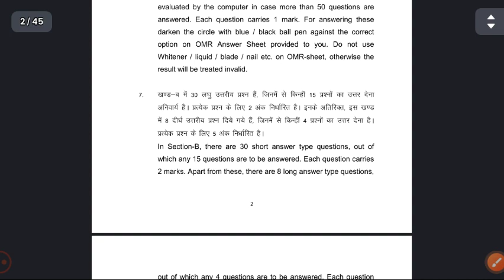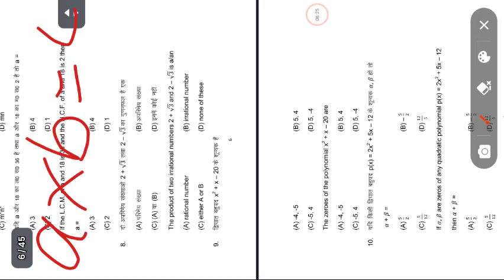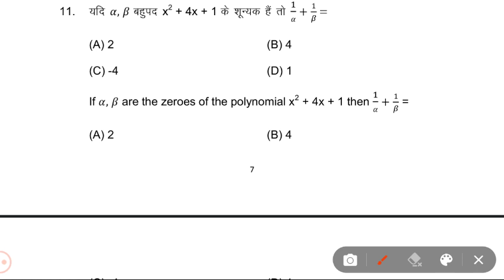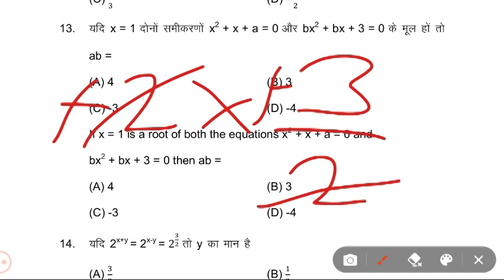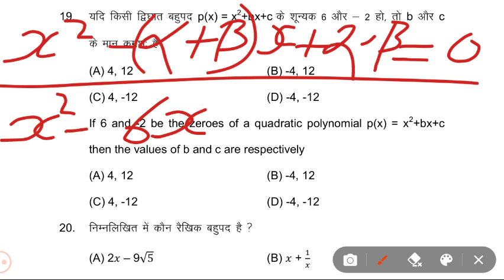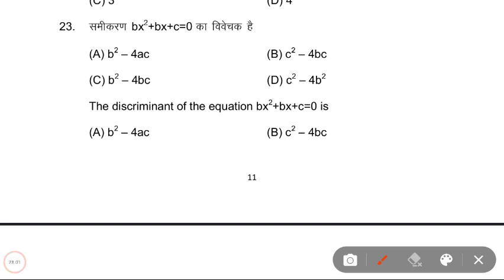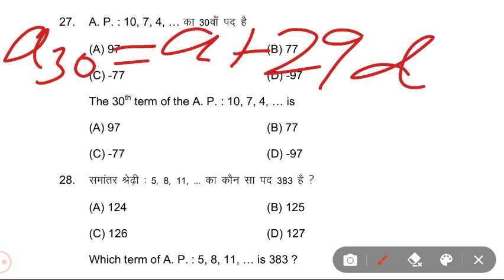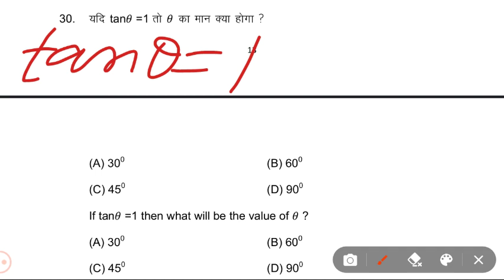Class 10th Maths very important Objective Questions paper Bihar board examination of 2024